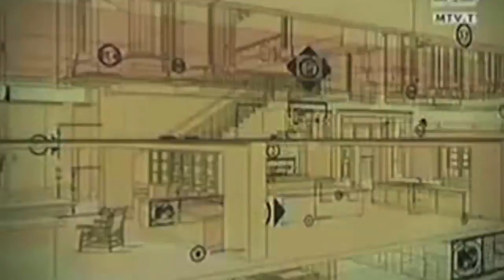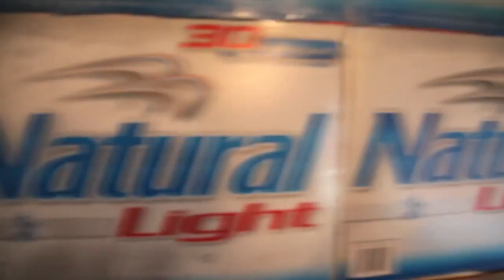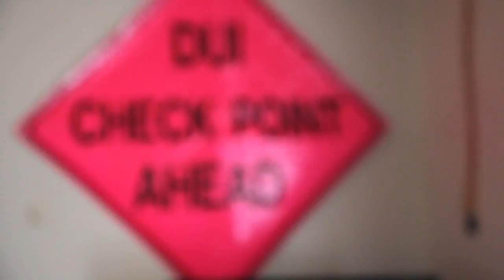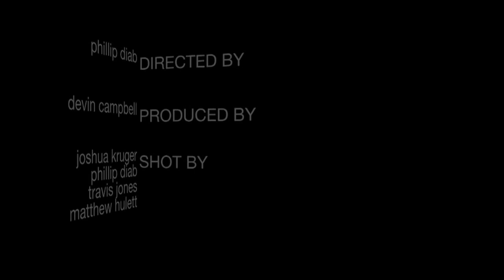MTV Cribs - Devin Campbell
This is a fan based spoof video. Check out Devin's crib in the party town of Morgantown, WV. See exactly what it's like to live the awesome life of a college student that attends West Virginia University.

Shot With:
Canon 5D Mark II
24-105mm f/4.0 L IS

Edited With:
Final Cut Pro 7
Motion 4